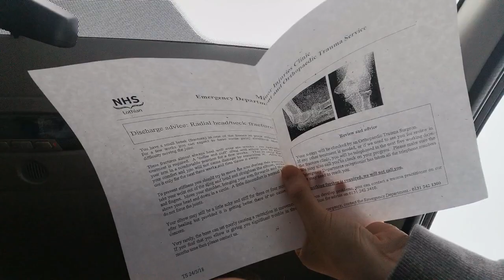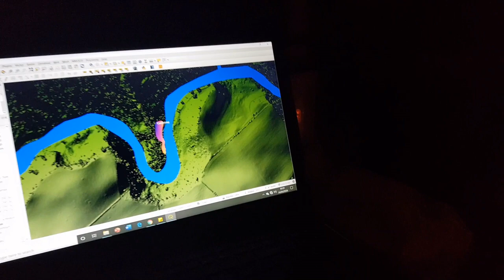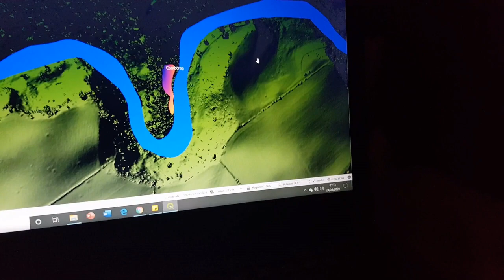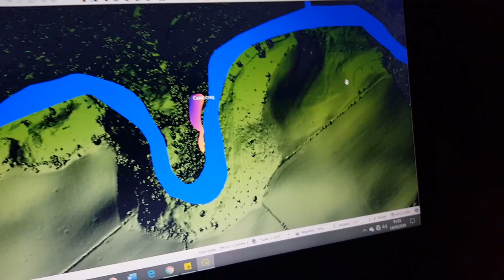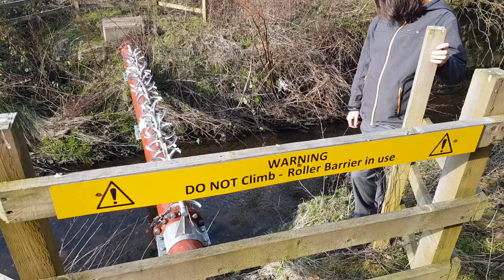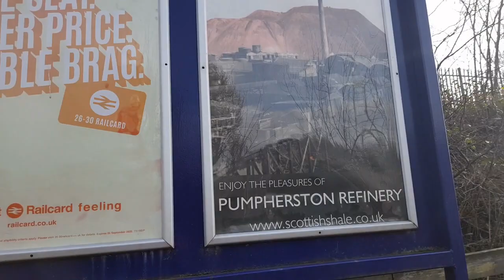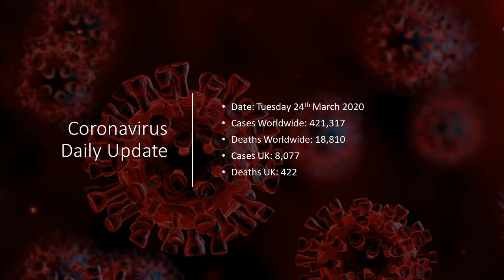Lockdown Log Days 11 + 12: JOSIE BROKE HER ELBOW?!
A couple of days in the life of a Scottish family during the coronavirus pandemic.